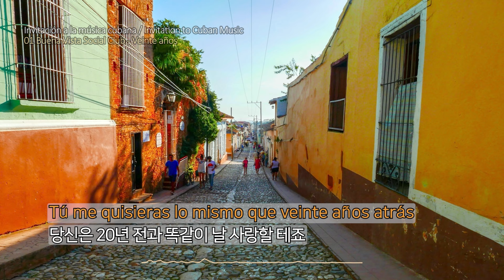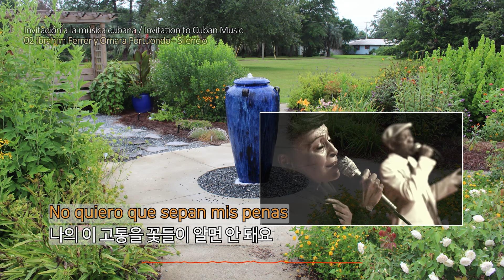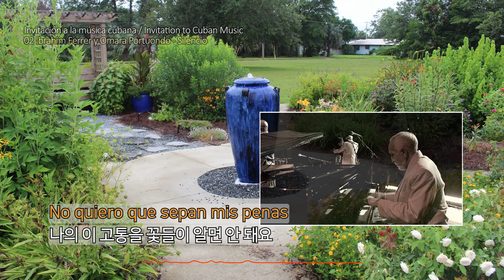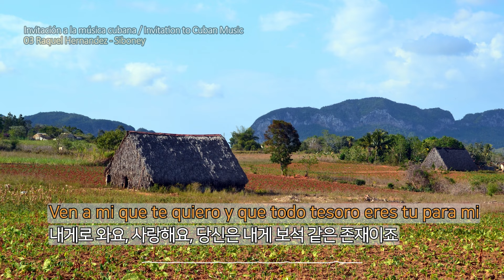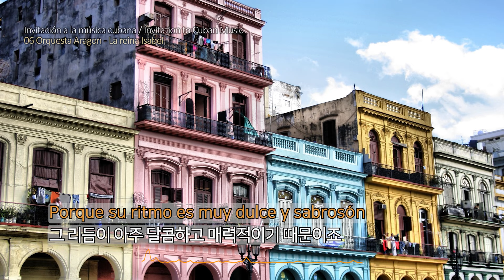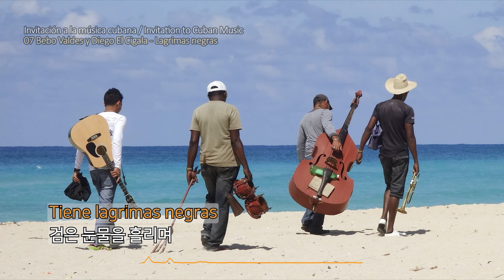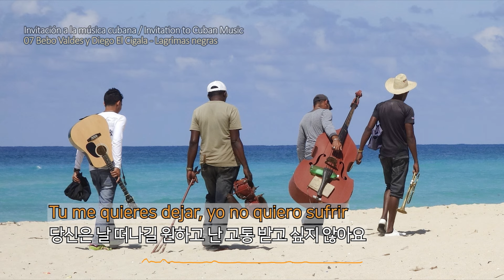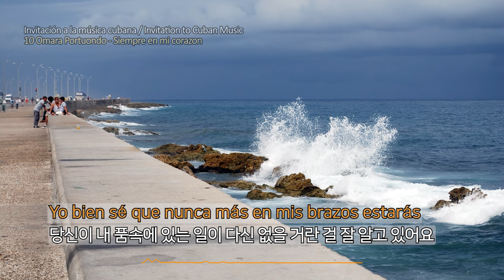[12곡 이어듣기] 쿠바 음악에의 초대 Invitation to Cuban Music / Invitación a la Música Cubana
. 쿠바 음악에의 초대 Invitation to Cuban Music / Invitación a la Música Cubana

    In Cuba, the music flows like a river.
       -  Ry Cooder

01 00:04 Buena Vista Social Club - Veinte años 1997
02 03:36 Ibrahim Ferrer y Omara Portuondo - Silencio 1999
03 08:08 Raquel Hernandez - Siboney 2000
04 11:49 Ruben Gonzalez - Siboney 1997
05 14:22 Haydée Milanés feat. Omara Portuondo - Yolanda 2017
06 18:46 Orquesta Aragon - La reina Isabel 1999
07 23:59 Bebo Valdes y Diego El Cigala - Lagrimas negras 2003
08 29:29 Joseíto Fernández  - Guantanamera 1960
09 32:39 Perez Prado - Quizas, quizas, quizas 1976
10 35:51 Omara Portuondo - Siempre en mi corazon 2000
11 39:34 Camerata Romeu - Invitación al son 2001
12 43:00 Bebo Valdes - Veinte años 1995